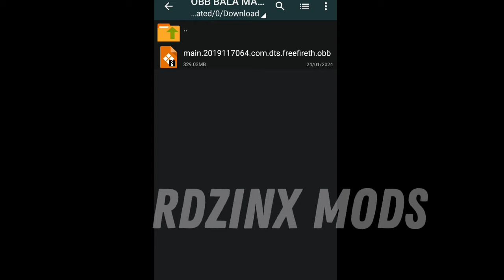SAIU!! 😱 BALA MAGICA PARA CONTA SECUNDÁRIA SEM SD SEM VPN ANT BAN & BLACK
DOWNLOAD 🖇️

❗❗Teste primeiro Em uma conta Secundária para depois usar na principal, não me responsabilizarei por banimento❗❗

Adquira o vip insta: rdzinnzx_01

criador RDZINX MODS

XIT ATUALIZADA PERMANENTE LINK DIRETO ANTI BAN ANTI BLACKLIST REGEDIT

-Liberado Regedit Vip Gratis 100% Antiban Regedit Mobile Atualizada
No Recoil + FFH4X Hs Cabeça
-XIT ATUALIZADA PERMANENTE LINK DIRETO ANTI BAN ANTI
BLACKLIST REGEDIT E AUXÍLIO DE MIRA FF

MOBILE AUXÍLIO DE MIRA FF
REGEDIT MOBILE 100% hs! PUXA PRA CABEÇA SEM FAZER ESFORÇO!

fire mobile, regedit mobile, arquivo regedit para mobile, arquivo regedit atualizado, arquivo
regedit, regedit para mobile, arquivo de sensibilidade free fire, arquivo de sensibilidade,
arquivo regedit mobile atualizado, regedit, arquivo atualizado, regedit free fire, regedit ff,
arquivo regedit para celular, regedit mobile free fire, regedit mobile atualizado, apk regedit
mobile, melhor regedit mobile, regedit mobile atualizado,regedit mobile, CONFIG AUTO
HEADSHOT, ARQUIVO REGEDIT, O que é regedit?, Gruda na CABEÇA, FREEFIRE, bluestacks
mobile, regedit do dano vermelho, arquivo com sensibilidade de emulador, regedit free fire,
regedit ff, regedit, regedit free fire mobile, regedit mobile, regedit para mobile, arquivo
regedit, arquivo regedit mobile, regedit atualizado, regedit nível hacker, regedit gruda n
regedit nível hacker atualizado, arquivo atualizado, arquivo regedit nível hacker, arquivo nível
hacker, mira gruda na cabeça, regedit, nível hacker,regedit free fir,
regedit free fire mobile apk regedit free fire mobile download 2023 regedit free fire mobile
da ban regedit free fire mobile 2023 regedit free fire mobile download apk regedit free fire
mobile atualizado regedit free fire mobile grátis regedit free fire mobile como baixar regedit
free fire mobile download regedit free fire mobile atualizado 2023 regedit free fire mobile
baixar como usar regedit no free fire  2023 regedit mobile apk regedit
mobile download regedit mobile download ff regedit mobile da ban regedit mobile apk
painel xit,
regedit,
regedit mobile,
hs pescoço,
xit ff,
painel xrc,
painel,
xit,
regedit,
regedit mobile,
hs pescoço,
xit ff,
painel xrc,
regedit para mobile,
headtrick,
headtricking,
headtrick para ios,
headtrick para android,
headtrick puxando na cara,
headtrick android atualizado,
arquivo nível hacker,
vmh4x,
auxilio de mira,
arquivo regedit atualizado,
xit anti ban,
regedit para 4x4,
regedit nível hacker,
regedit full vermelho,
aimlock,
aimbot,
xit disfarçado,
hs cabeça,
xit full vermelho,
aimfov,
combo x3reca,
arquivo hs anti ban,
arquivo 100% hs anti ban,
arquivo hs cabeça,
puxa pra cabeça,
arquivo vip grátis,
como só dá capa no ff,
painel android,
painel android xit,
painel android ff.
painel android ff,
free fire gringo,
painel headtrick android atualizado,
painel headtrick ios,
painel headtrick emulador,
painel headtrick android mediafire,
painel android ff grátis antiban,
painel android ff mediafire,,
painel xit,
painel android ff grátis 2023,
painel ff,
painel android ff grátis atualizado,
painel android headtrick,
painel android ff grátis,
painel headtrick android,
settings iphone xr,
settings iphone,
free fire 2022,
free fire br,
poco x3 pro,
ruok,
regedit free fire,
free fire highlights iphone,
free fire high,
free fire ruok,
ruok999,
gringoffx,
free fire highlights,
ruok highlihts,
high iphone xr,
settings free fire,
settings iphone 8,
highliths iphone 8 plus,
settings poco x3 pro,
free fire ruok999,
pc gamer,
600fps,
poco f3 settings,
poco f3 highlight,
free fire poco x3 pro,
pc fra,
Doco f3.
pc fra,
poco f3,
ffh4x,
regedit mobile ffh4x,
painel headtrick,
melhor regedit mobile,
hs pescoço ff max,
hs pescoço atualizado link direto 2023,
combo xer3ca gratis,
painel emulador antiban,
hs pescoço anti-ban,
painel emulador aimbot,
hs pescoço atualizado link direto,
regedit mobile atualizado,
hs pescoço atualizado obb,
hs pescoço obb,
combo xereca download,
como usar regedit free fire mobile,
combo xereca,
painel xit gratis free fire,
ffh4x android,
regedit 100 hs link direto,
combo xereca free fire,
headtrick android,
painel regedit gratis,
combo xereca gratis panel,
como colocar regedit mobile,
script free fire
script,
freefire hack,
cheat free fire,
xit free firee,
script aimbot aimbot free fire # aimlock # aimlock free fire regedit regedit anti ban
regedit mobile pra todos os celulares,
regedit free fire mobile,
ffh4x mobile,
regedit ff,
apk regedit
xiter
panel emulator,
combo trick,
head trick,
headtrick free fire,